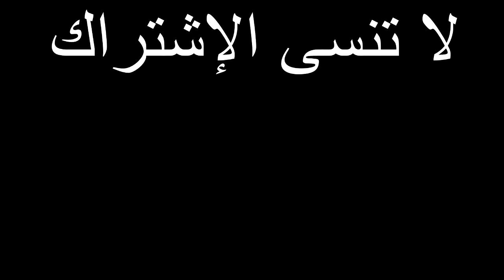فيلم قصير عن التنمر